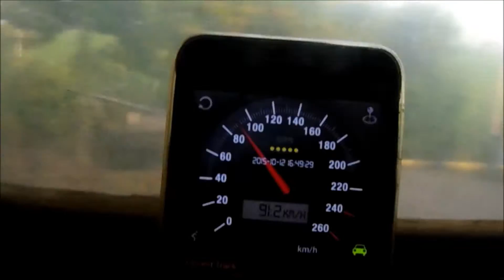TEASER : South Indian Circular Trip - Indian Railways Action Redefined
A small to the circular trip in South India. A journey that gave a rendezvous with Rajdhanis, Shatabdis, Garib Raths, Durontos, Jan Shatabdis and InterCity Expresses.

Coming Soon, In Three Parts : The South Indian Circular Trip